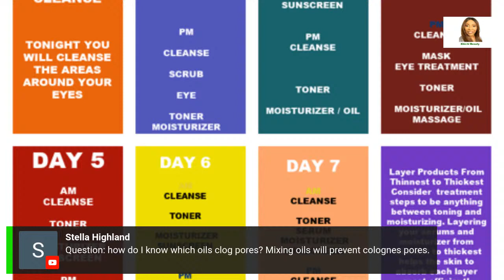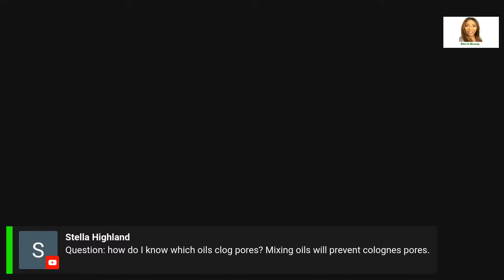HOW TO EFFECTIVELY MASSAGE YOUR FACE AND NECK FOR FIRMER, TIGHTER YOUNGER LOOKING SKIN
CUCUMBER SEED OIL
POMEGRANATE SEEDS OIL
KIWI SEEDS OIL
PAPAYA SEEDS OIL
VITAMIN E OIL
ROSEHIP SEEDS OIL
GRAPESEED OIL
CACAY OIL
SQUALANE OIL
BAKUCHIOL OIL
MARULA OIL
CAMU CAMU
SWEET ALMOND OIL

POWDER
TURMERIC POWDER
COLLAGEN POWDER
COLLAGEN POWDER (VEGAN)
VITAMIN C. POWDER
HYALURONIC ACID
GREEN CLAY
PINK CLAY
RED CLAY ( FOR SENSITIVE SKIN)
ROSE PETALS POWDER

KITCHEN
SMALL BLENDER
SMALL USB WHISK
SMALL GLASS BOWLS
MEASURING CUPS
FACIAL STEAMER*